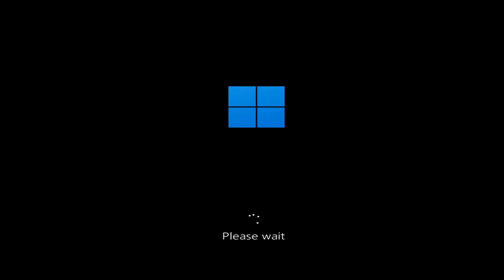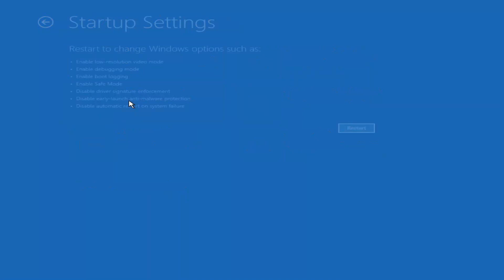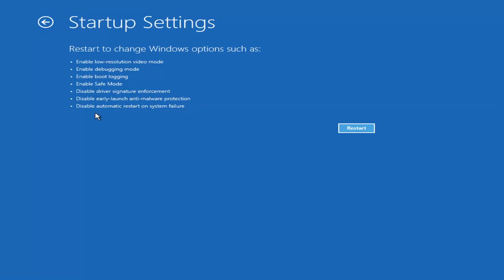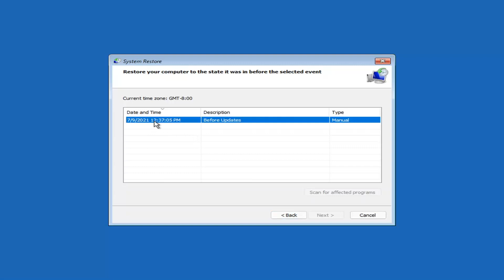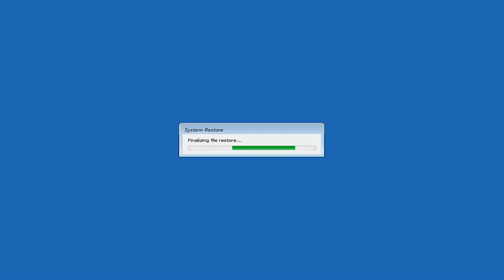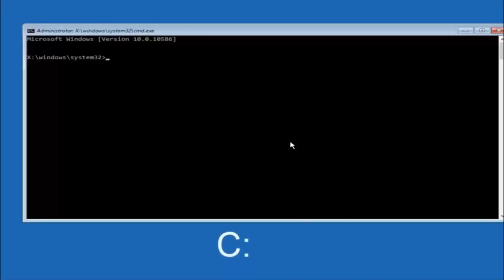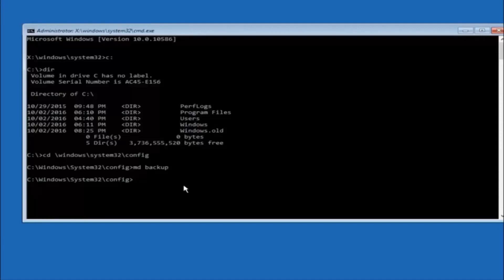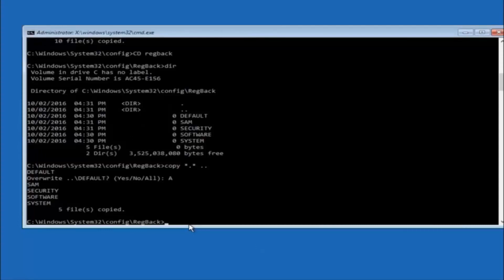Windows 11 Blue Screen Fatal Error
Windows 11 Black Screen Fatal Error.

As you probably guessed, the Video Dxgkrnl Fatal Error in Windows 11 is a black Screen of Death error and it appears during the installation process of a new hardware or software driver.

On Windows 11, a black Screen of Death (BSoD) — also known as "black screen," "stop error," or "system crash" — will always happen after a critical error occurs, which the system is not able to handle and resolve automatically.

Usually, you'll experience a black screen error during the upgrade process of Windows 11, during startup, or randomly when actively using your laptop or desktop. The most frustrating part of all is that you'll only see a solid black background and a sad character face without enough valuable information to determine the real cause of the problem.

The screen will output a hint message, such as "Your PC ran into a problem and needs to restart. We're just collecting some error info, and then we'll restart for you." Or general stop error codes (such as VIDEO_TDR_TIMEOUT_DETECTED, PAGE_FAULT_IN_NONPAGE_AREA, CRITICAL_PROCESS_DIED, SYSTEM_SERVICE_EXCEPTION, DPC_WATCHDOG_VIOLATION, or IRQL_NOT_LESS_OR_EQUAL). Or hexadecimal codes (such as 0x000000D1, 0x0000000A, or 0x0000007B), but they're just hieroglyphics for most users.